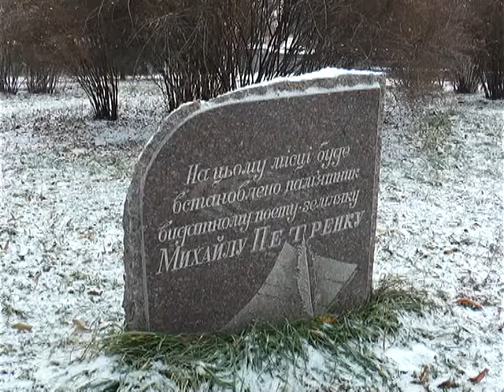Як відзначити 200-річчя від народження нашого земляка, поета Михайла Петренка